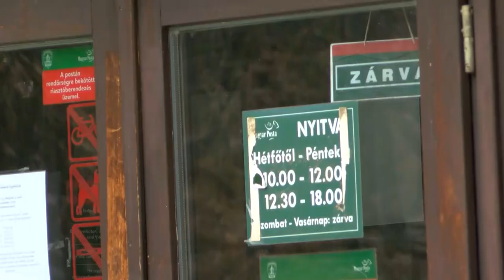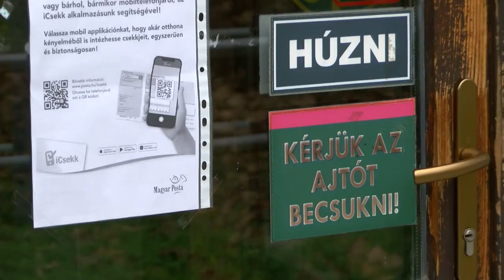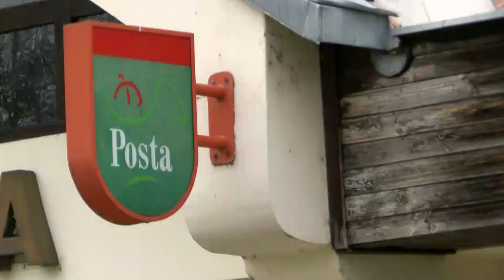Januártól újra kinyit a bezárt bonyhádi Posta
A gazdasági nehézségek hatására a Magyar Posta úgy döntött több hivatalát is bezárja. Ez Bonyhádon két Postát is érintett. A város vezetése azonnal tárgyalásokat kezdett a helyzet kezelése érdekében, melynek eredményeként az új év a Fáy lakótelepi postahivatal újra nyitásával indulhat.